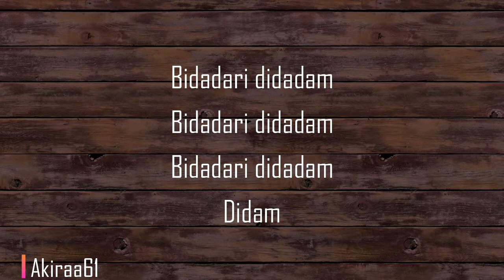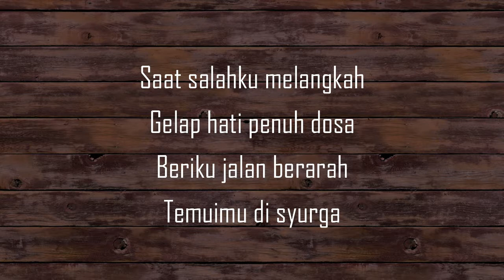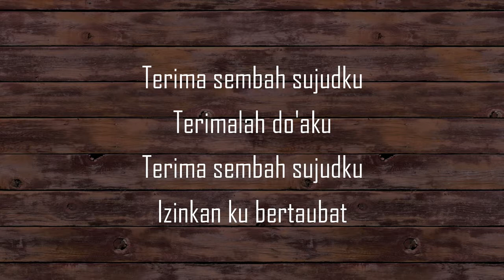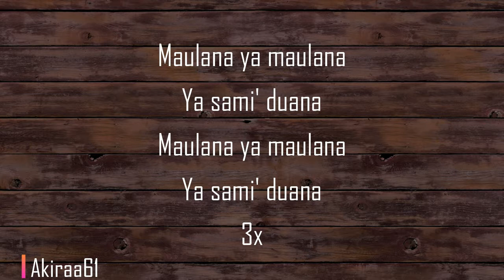Sabyan - Ya Maulana [Karaoke] By Akiraa61